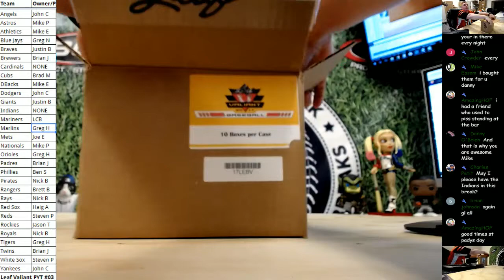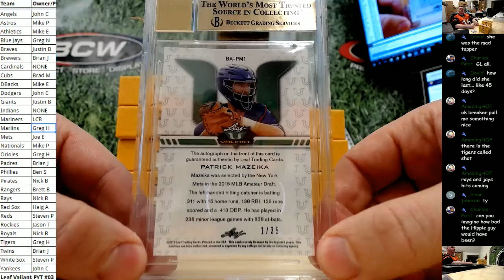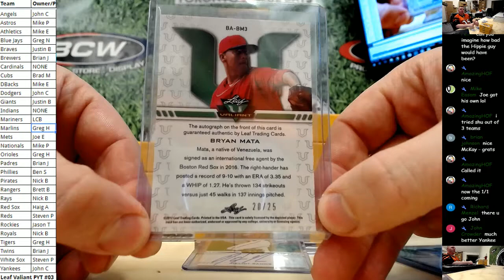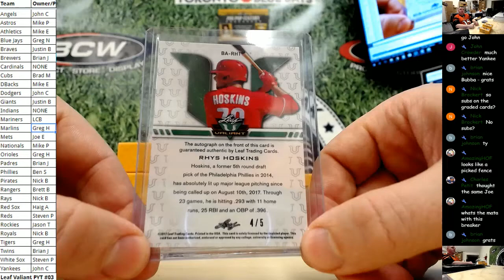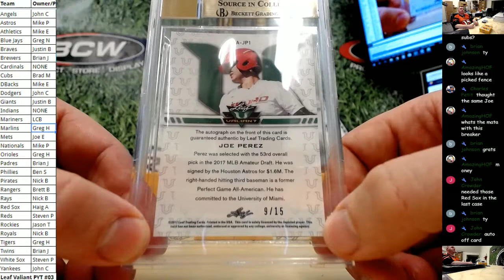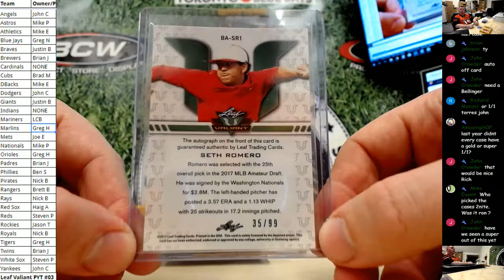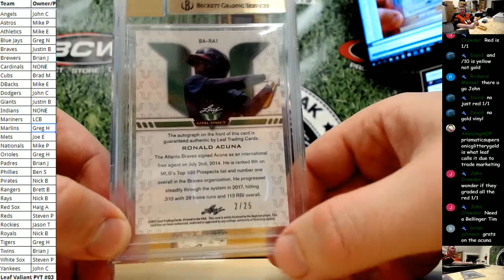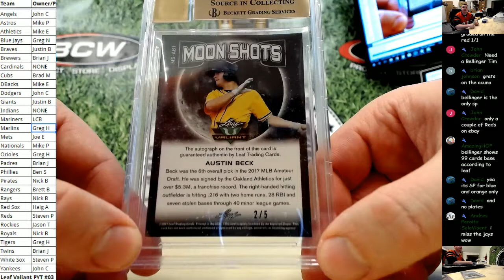2017 Leaf Valiant Baseball 10 Box Case Break #03 PYT